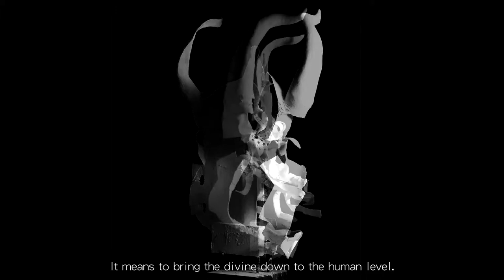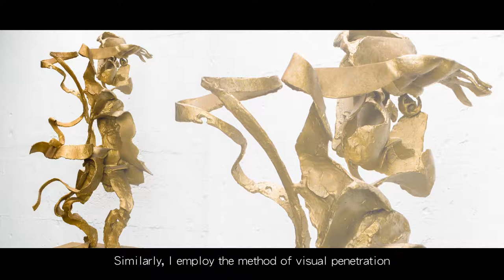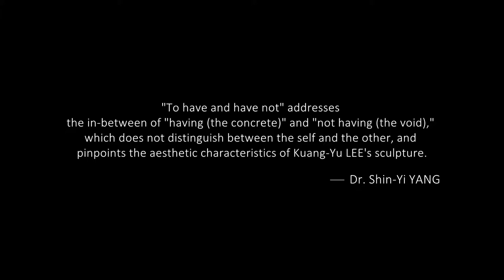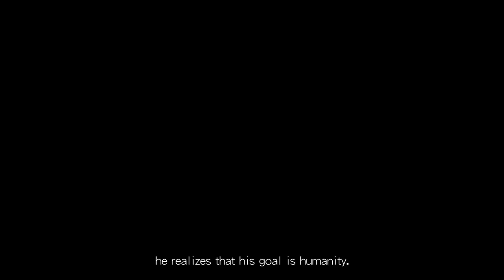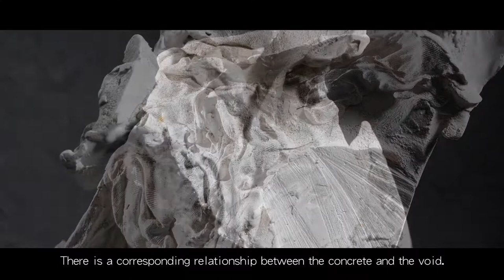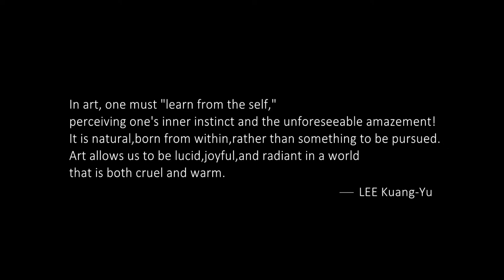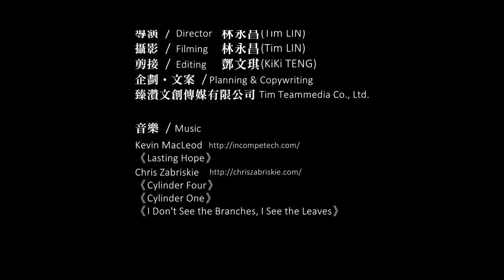The Documentary of LEE Kuang-Yu《To Have and Have Not》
2017 The 57th Venice Biennale
The National Pavilion of San Marino
To Have and Have Not：the Solo Exhibition of LEE Kuang-Yu

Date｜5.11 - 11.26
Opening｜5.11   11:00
Venue｜Palazzo Rota Ivancich, Castello (Calle del Rimedio) 4421, Venice, Italy

Curator of San Marino Pavilion｜Mr. Vincenzo SANFO
Academic Chair and Exhibition Consultant｜Dr. Shin-Yi YANG
Supervised by｜Ministry of Culture
Organized by｜Chini Gallery
Supported by｜National Culture and Arts Foundation
Appointed Transportation｜Sunway Express Co., Ltd.

2017 The 57th Venice Biennale
To Have and Have Not：
A Simultaneous exhibition with the Venice Biennale by LEE Kuang-Yu

Venue｜Chini Gallery
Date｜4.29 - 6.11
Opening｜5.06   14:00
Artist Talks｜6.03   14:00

Venue｜Remarkable Cultivation Art Museum(No.370, Sec. 1, Linsen Rd., East Dist., Tainan City)
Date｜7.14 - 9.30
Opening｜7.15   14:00